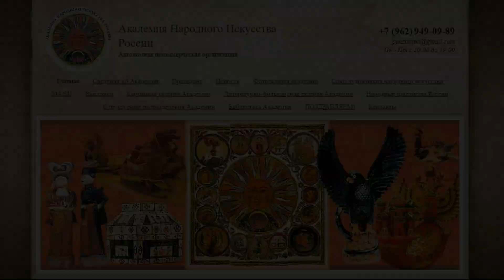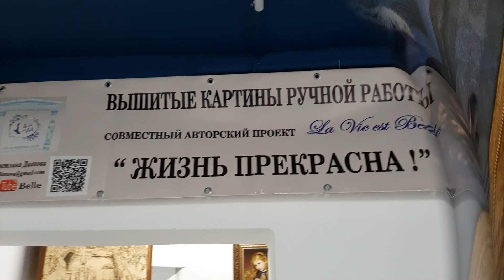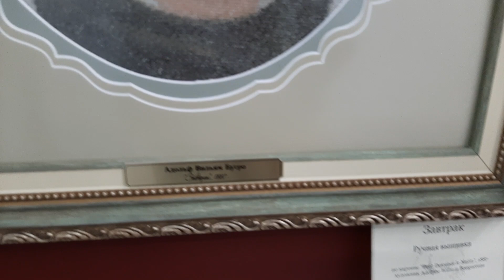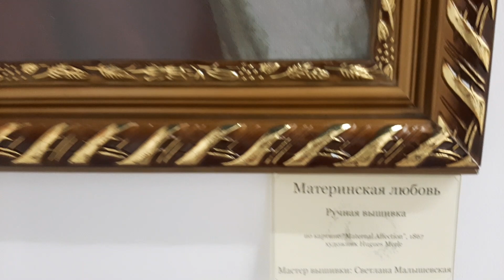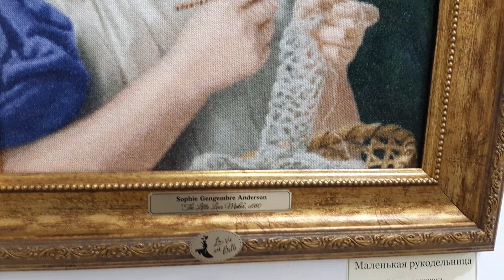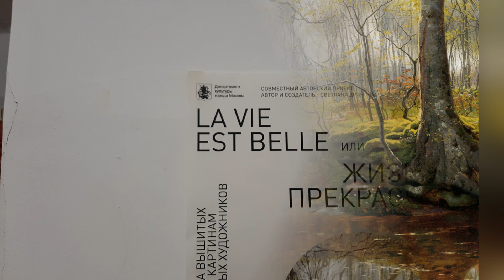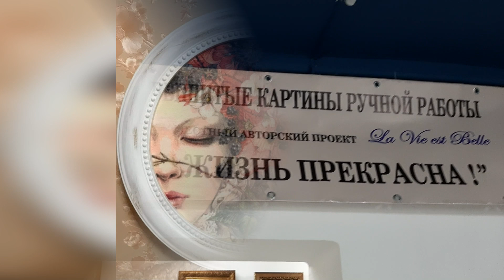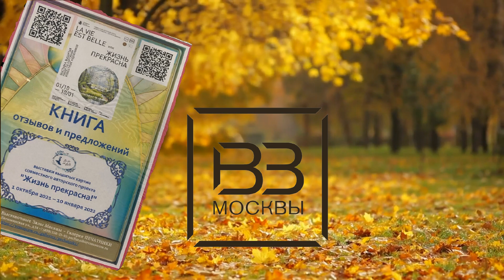#270 Презентация выставки вышитых картин для Галереи ПЕЧАТНИКИ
ВИДЕО #270 Презентация нашей 17-й выставки вышитых картин "Жизнь прекрасна!" Музея-галереи живописной вышивки. Выставка проходит с 1 октября по 10 января 2022 года, под эгидой Академии Народного Искусства России, секция «Искусство Художественной Вышивки», в стенах Галереи ПЕЧАТНИКИ Объединения Выставочные Залы Москвы.

00:00:33 – вступление, о проекте «Жизнь прекрасна!»
00:03:33 - 43 картины на выставке в Галерее ПЕЧАТНИКИ – 28 лет и 8 миллионов стежков
00:03:51 – история картин и создавших их художников

НЕМЕЦКАЯ ЖИВОПИСЬ
00:04:07 – Галерея Красавиц Людвига Баварского, художник Joseph Karl Stieler
00:05:39 – «Августа Штробль»
00:07:04 – «Катерина»
00:07:56 – «Анна Хильмаер»
00:09:52 – «Императрица Евгения в окружении фрейлин», художник Franz Xavier Winterhalter

ФРАНЦУЗСКАЯ ЖИВОПИСЬ
00:10:03 – «Маркиза за вышиванием», художник Francois Hubert Drouais
00:10:55 – «Автопортрет художницы» Marie-Gabrielle Capet
00:12:25 – художник Adolphe William Bouguereau:
00:13:03 – «Песня Ангелов»
00:13:19 – «Завтрак»
00:14:02 – «Нежные объятия», художник Emile Munier
00:14:33 – «Материнская любовь», художник Hugues Merle
00:15:56 – «Корзина с виноградом и персиками», художник Jan Frans van Dael

ИТАЛЬЯНСКАЯ ЖИВОПИСЬ
00:16:38 – «Дама в голубом», художник Raffaele Giannetti
00:17:14 – «Феодора», художник Loius Pisani
00:17:56 – «Мария Магдалина», художник Carlo Dolci
00:18:36 – «Красный веер», художник Eugene de Blaas
00:19:47 – «Чай на террасе», художник Frederick Soulacroix

АНГЛИЙСКАЯ ЖИВОПИСЬ
00:20:23 – «Дама в голубом», художник Thomas Gainsborough
00:21:49 – «Биондина», художник Frederick Leighton
00:22:24 – «Леди Годива», художник John Collier
00:24:01 – «Маленькая рукодельница», художница Sophie Anderson
00:24:29 – «Горлица», художница Sophie Anderson
00:24:56 – «Письмо», художник William Maw Egley
00:25:43 – «Воздушная фантазия», художница Josephine Wall
00:26:51 – «Сирень», художница Trisha Hardwick
00:27:17 – «Шато Марго», художник Raymond Campbell

ЕВРОПЕЙСКАЯ ЖИВОПИСЬ
00:27:43 – «Голландский город», художник Willem Koekkoek (Голландия)
00:28:33 – «Коты и какаду», художник Carl Reichert (Австрия)
00:29:08 – «Афродита 010», цифровой художник Alexander Skaramanga (Греция)
00:30:02 – «Лесной пруд», художник Peder Mørk Mønsted (Дания)
00:30:30 – «Дорога в детство», художник Владимир Анищенко (Беларусь)

РУССКАЯ ЖИВОПИСЬ
00:31:10 – «Боярышня», художник Фирс Журавлев
00:32:08 – «Ангел со свечой», художник Carl Timoleon von Neff
00:33:04 – художник Андрей Шишкин:
00:33:35 – «Рыженькая»
00:34:29 – «Вы помните?..»
00:34:52 – «Гвардеец»
00:35:38 – художник Дмитрий Власов
00:36:08 – «Натюрморт с инжиром»
00:36:21 – «Натюрморт с малиной»
00:36:37 – «Подсолнухи», художник Дмитрий Анненков

АМЕРИКАНСКАЯ ЖИВОПИСЬ
00:37:32 – «Она спит», художница Stephanie Pui-Mun Law
00:38:16 – «Четыре сезона», художник Thomas Kinkade

00:39:22 – ВИТРИНА: художественные куклы и аксессуары ОЛЬГИ ФЕДЮШИНОЙ
00:39:56 – ВИТРИНА: игольница в технике якобинской вышивки ВИКТОРИИ МАКАРЕНКО
00:40:04 – ВИТРИНА: пример вышивки на канве разного каунта ЕКАТЕРИНЫ МУСАТОВОЙ
00:40:21 – КАТАЛОГ с примерами и подробным описанием вышитых картин
00:40:52 – заключение

Выставка вышитых картин проекта «Жизнь прекрасна!» в Галерее ПЕЧАТНИКИ, Объединение Выставочные Залы Москвы
1 октября 2021 – 10 января 2022

Адрес: г. Москва, Батюнинская ул., д.14, м. «Печатники»
Часы работы: вт-вс 11:00-20:00
Как добраться:
От метро «Печатники», автобус 348 до конечной
МЦД-2 до станции «Перерва», 5 минут пешком
От метро «Текстильщики» - авт 161, 292, 703, 438 до ост. «улица Батюнинская»

БЛАГОДАРНОСТИ:

- Галерее ПЕЧАТНИКИ Объединения Выставочные Залы Москвы за приглашение проекта "Жизнь прекрасна!" провести выставку 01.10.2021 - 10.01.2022

- Участницам проекта "Жизнь прекрасна!" за предоставление картин и помощь с подготовкой и организацией выставки в Галерее ПЕЧАТНИКИ

- В данном видео была использована музыка из фонотеки YouTubeСайт